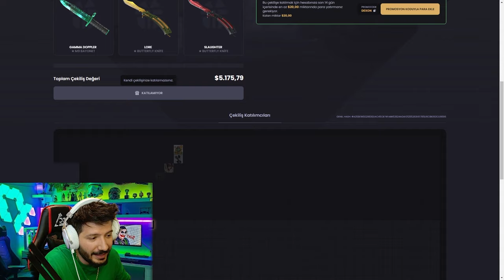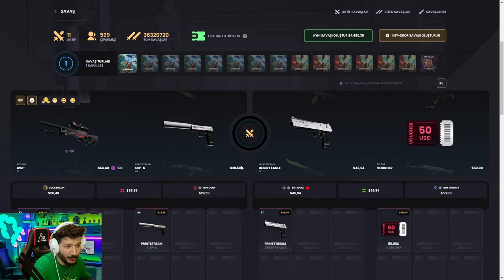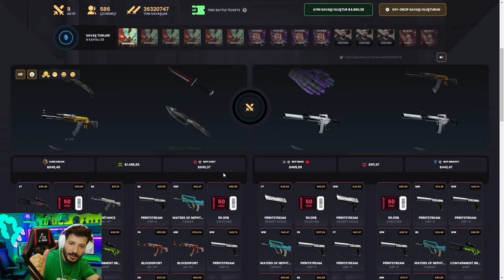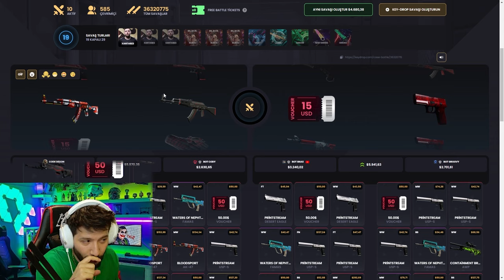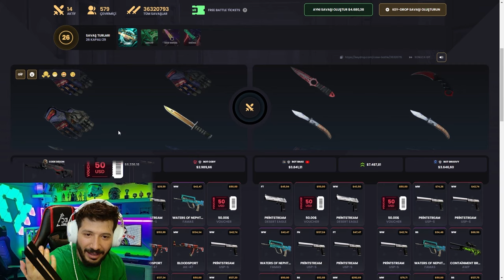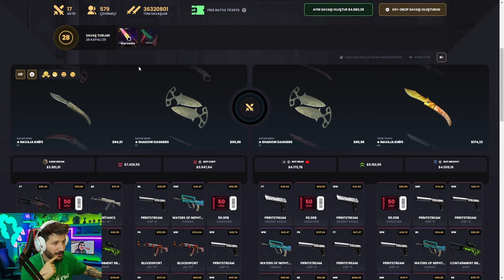M4A4 HOWL KATLAMANIN EN KOLAY YOLU Keydrop Promo Code 2024 giveaways